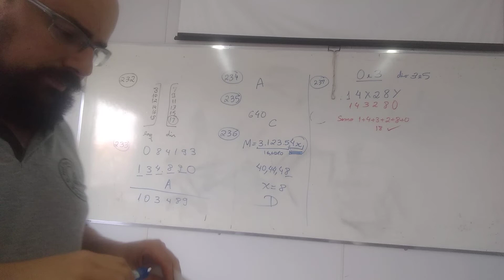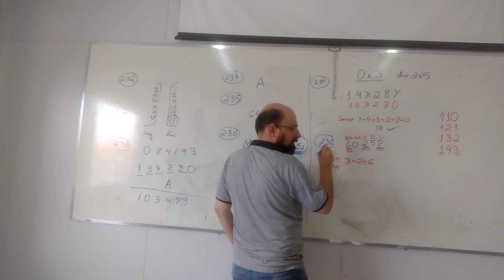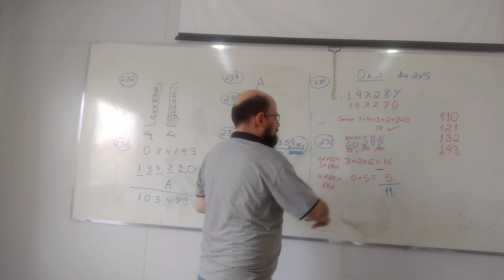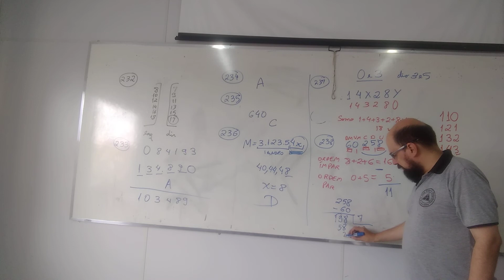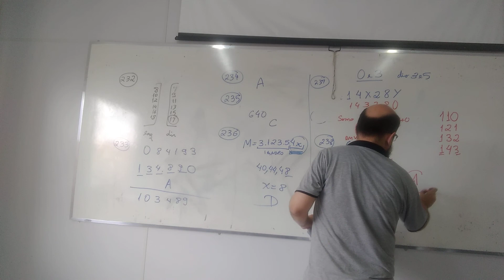Questão 238 - Divisibilidade por 11 - Questões FUMARC - Prepare-se para Concurso (Veja PDF)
Garantimos a melhor aprendizagem e eficiência. Veja as conversas e dicas do professor, atitudinais.